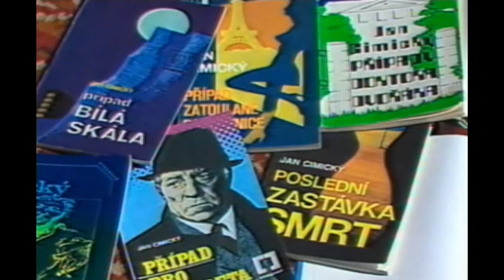Socialistické celebrity jdou k soudruhům pro pochvalu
Aktuality ČST - čtvrtek - 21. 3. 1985 - jak si tehdy strana a vláda cenily mladých socialistických umělců...